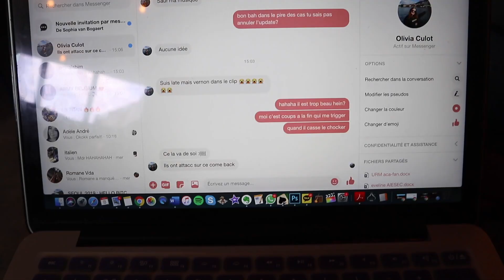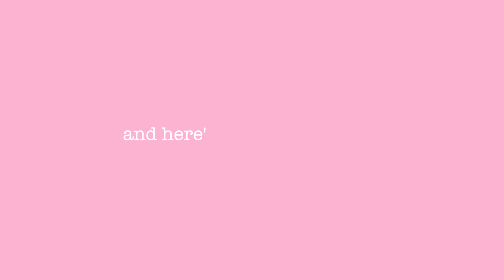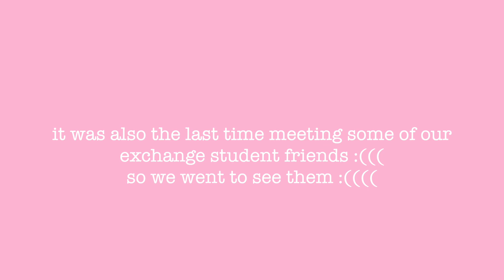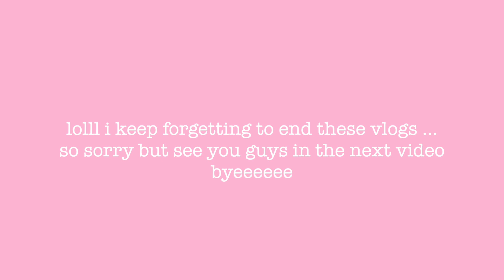VLOG #7 : RANDOM PRODUCTIVE SESSIONS WITH ME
On me :

Thursday :
Sweatshirt - South Korea

Friday :
Long Sleeve Black T-shirt - Pull&Bear
Wide Leg Pants - Bershka